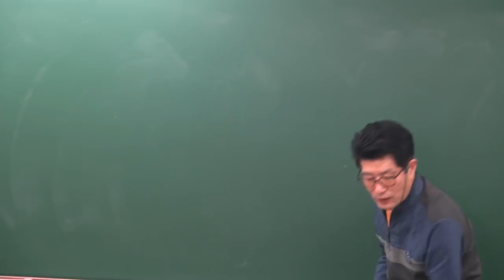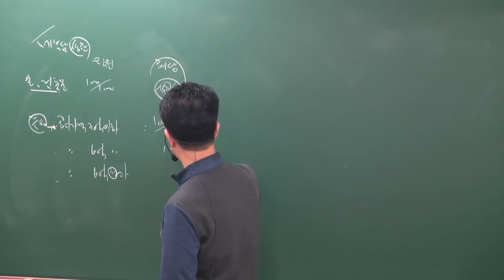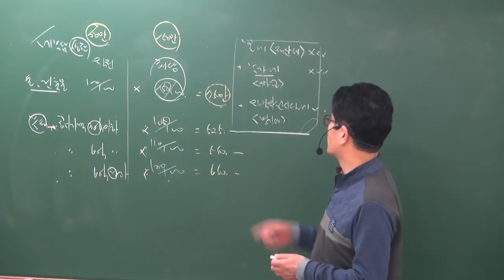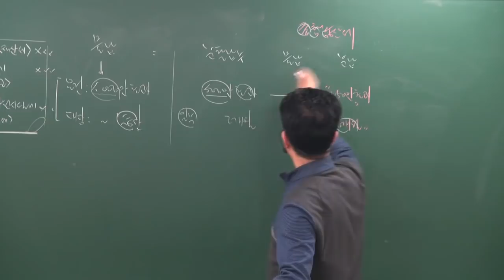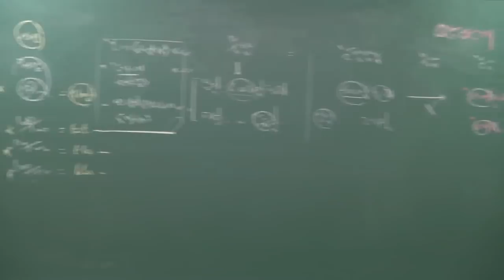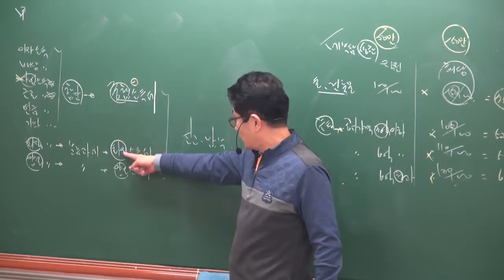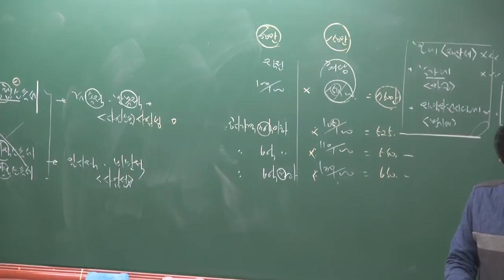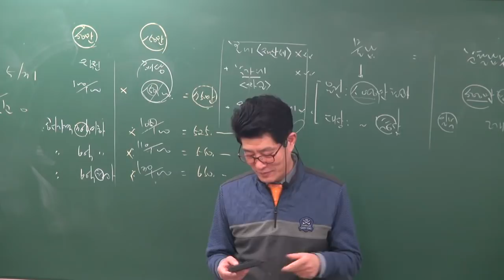[공전무] 2019년 공인중개사 부동산세법 기초이론 12-9